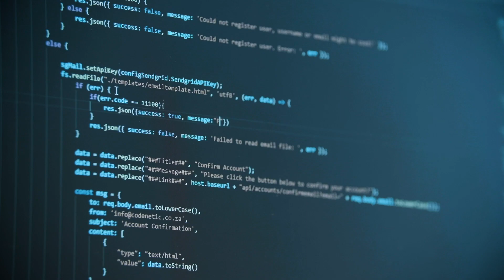Research Spotlight | Laura Burdick: Word Embeddings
Laura Burdick is currently a PhD Candidate in Computer Science at the University of Michigan–Ann Arbor where she is a part of the Language and Information Technologies research group.